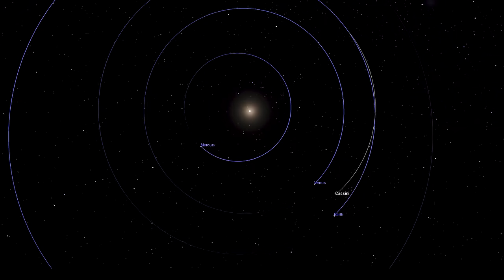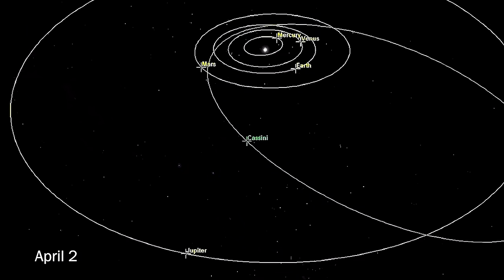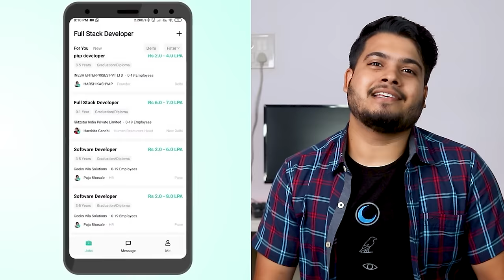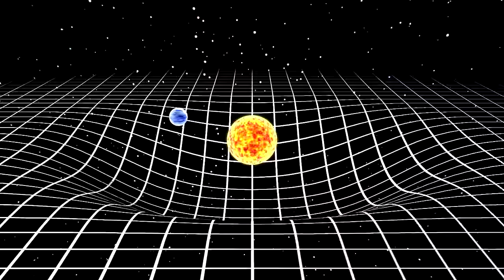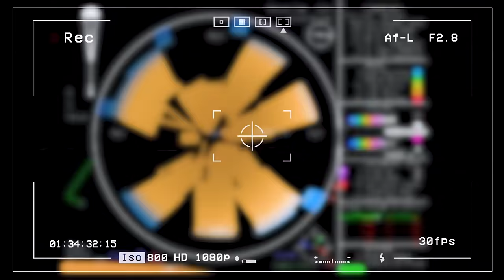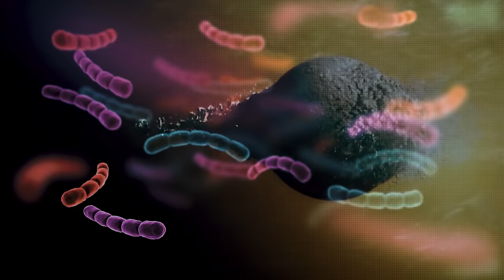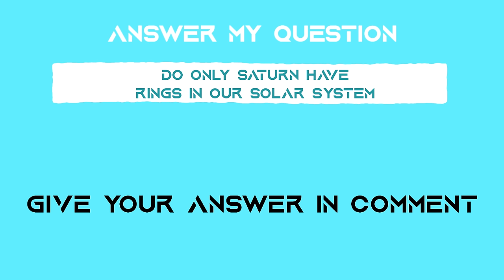What did Cassini Actually Saw on Saturn? Real Images | Cassini Spacecraft ने शनि ग्रह पर क्या देखा?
Finding the right job is a job in itself.
Don’t stretch the process by involving middlemen.
Just hop onto the Hirect app and chat directly with Team Leaders of companies and get hired quickly. All this without the hassle of middlemen.
Download the Hirect app and get your dream job from the comfort of your home.

Hey guys, The Cassini Huygens mission commonly called the Cassini mission was designed to study Planet Saturn and it's moon. Cassini Spacecraft was launched on 15 October 1997 and after it's 4 year of journey it reached to Saturn and from then this space craft orbited Saturn and it's moon for the next 13 years and finally on September 15, 2017 Cassini was crashed inside Saturn. But do you know that why was Cassini mission so much important for us and what did it discovered around Saturn that shocked our Scientists? Well Let's find out in today's video